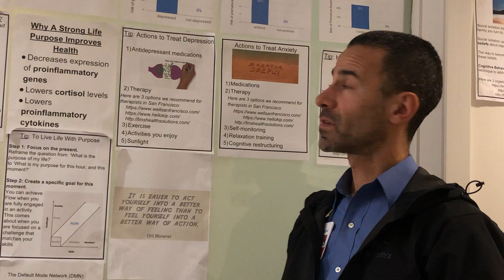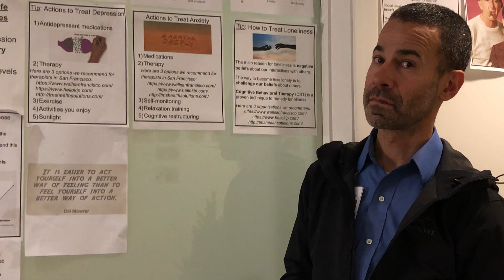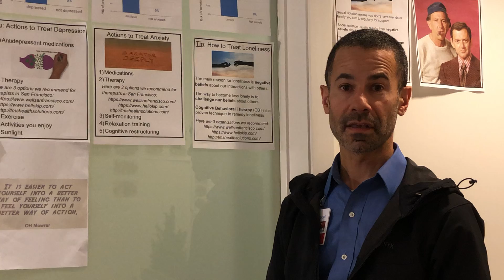Recommendation #4: Treat Anxiety